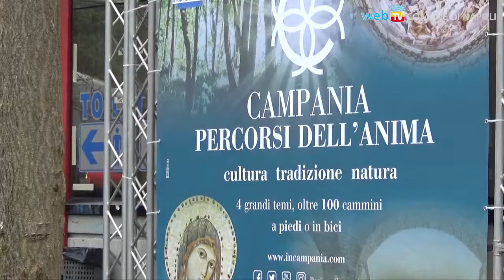Napoli e l’Argentina al centro della Borsa Mediterranea del Turismo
22° Edizione della BMT, alla Mostra d’Oltremare dal 23 al 25 marzo, con le proposte di oltre 500 operatori ed uno sguardo privilegiato per il Sud Italia. Ospite d’onore è l’Argentina, una presenza non casuale a Napoli, con il Ministro del Turismo sudamericano ieri in visita a Palazzo San Giacomo.